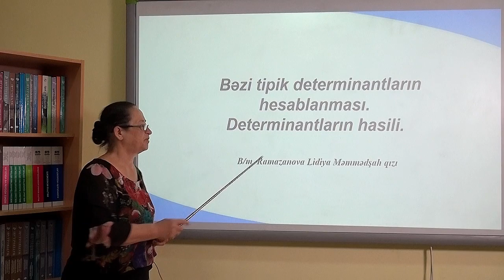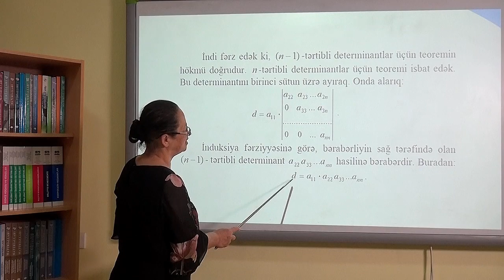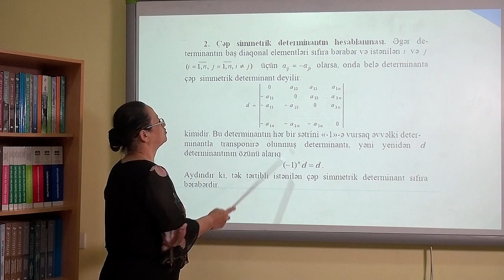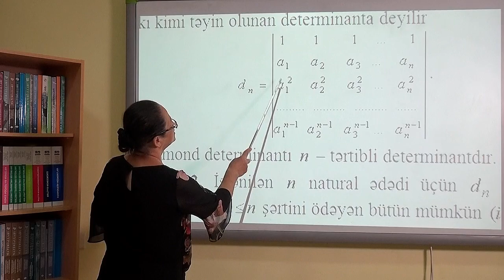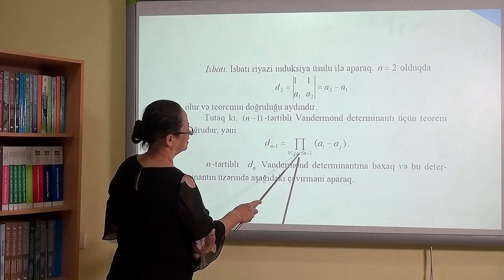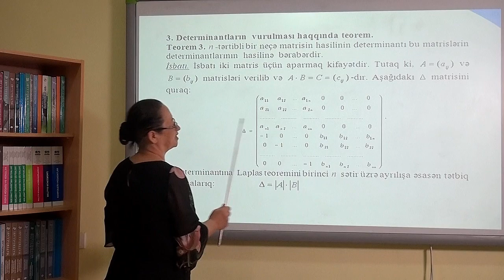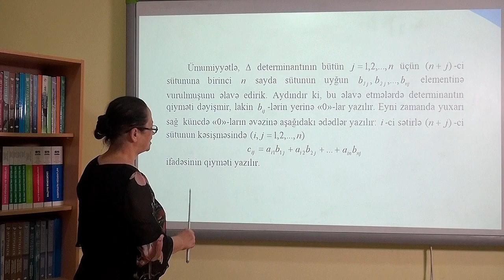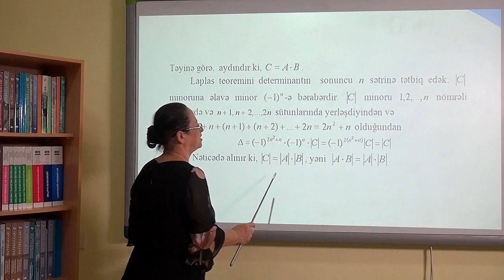Cəbr Videodərs 11 ( Bəzi tipik determinantların hesablanması.Determinantların hasili )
Sumqayıt Dövlət Universitetinin "Cəbr" fənni üzrə Riyaziyyat fakültəsinin,Diferensial tənliklər və optimallaşdırma kafedrasının B/m. Lidiya Ramazanovanın təqdimatında videodərs.
Mövzu 11. Bəzi tipik determinantların hesablanması.Determinantların hasili